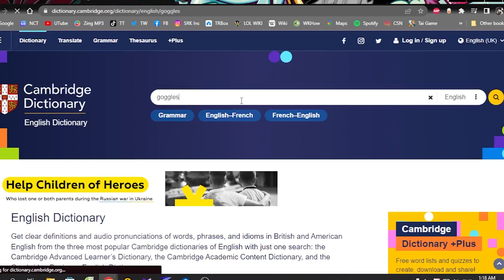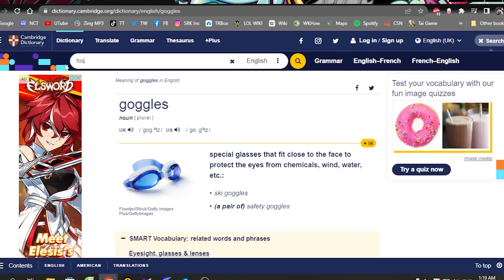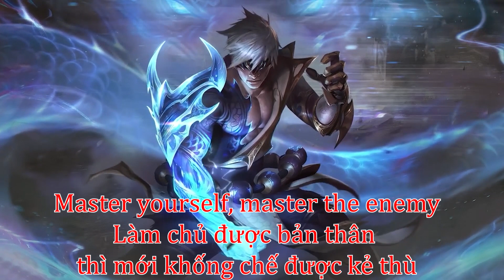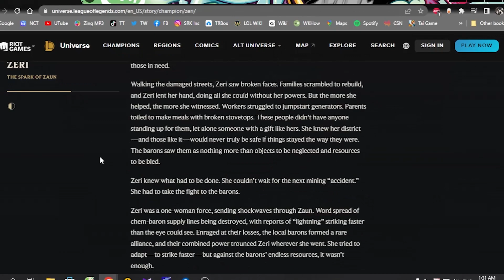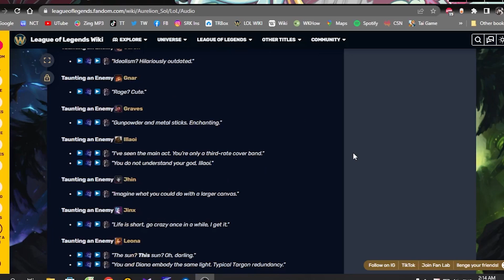HỌC TIẾNG ANH QUA GAME ĐẾN 7.5 IELTS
Ngày hôm nay, The SOL sẽ mang đến cho các bạn 1 cách học theo nghĩa "vừa học vừa chơi"
Hành trình của Kend - 1 giáo viên phát  âm luyện tập thông qua game Liên Minh Huyền Thoại. Tựa game không hẳn là hot nhất mọi thời đại, nhưng chắc chắn có cộng đồng TOXIC nhất mọi thời đại :D
Qua đây chúng mình cũng muốn truyền tải thông điệp để giúp mọi người, đặc biệt là những bậc phụ huynh có cái nhìn khách quan hơn về việc chơi game.
Bản chất của mọi sự việc đều không xấu nếu chúng ta khai thác được hết những giá trị tốt nhất của nó
Bạn nào là fans của Liên Minh Huyền Thoại ạ.  Comment tên vị tướng yêu thích của bạn để chúng ta cùng xem nó thoại những câu gì trong game nào.
Chúc các bạn cuối tuần thật vui vẻ. Học tập và làm việc thật tốt và chuẩn bị đón 1 cái tết thật ấm áp bên gia đinh nha ^^